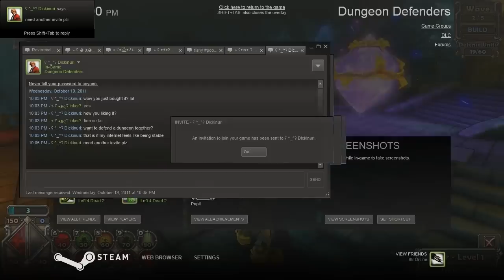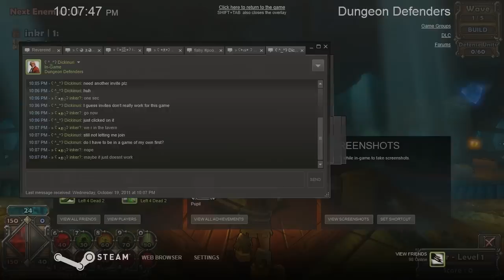Dungeon Defenders with Iyse and Chicago Bread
I jumped into this without looking at any of the tutorials so I have no idea what Im doing